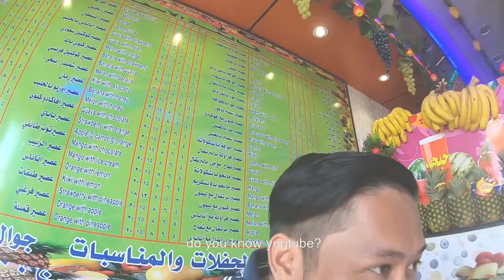New year message 2019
Vloging is back